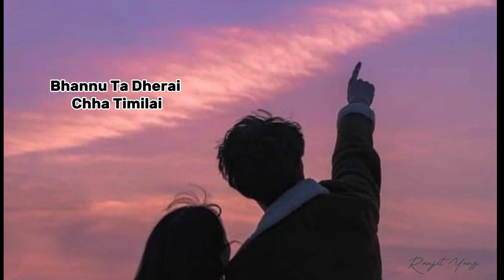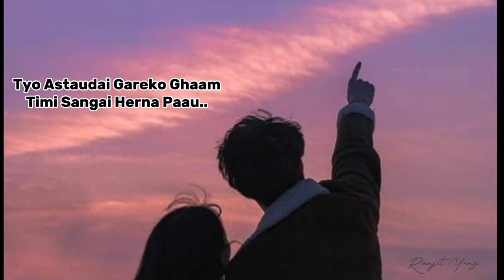Pahilo Maya Navaye Mero Antim Hunu Lyrics || Apurva Tamang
Timi Sangai Lyrics:-

Maya Yo Anautho Yo Kina..
Muskan Mero Yo Thamnai Sakina
Bhannu Ta Dherai Chha Timilai
Tara Kina Khai Kehi Bhannai Sakina
Timilai Pani Yestai Hunchha Ra
K Malai Samjhi Timi Sapana Bunchhau Ra

Tyo Sharad Ritu Ko Paat
Tyo Chiso Juneli Raat
Tyo Astaudai Gareko Ghaam
Timi Sangai Herna Paau..

Sabdai Nai Pugdaina Barnan Garnalai
Bhannai Na Sakine Bujhnu…
Pahilo Maya Nabhaye Mero Antim Hunu
Sadhai Bbhari Angali Rakhnu

Sadhai Bhari Sadhai…